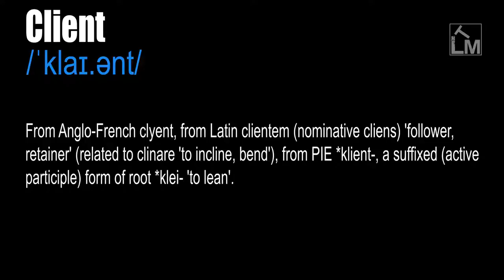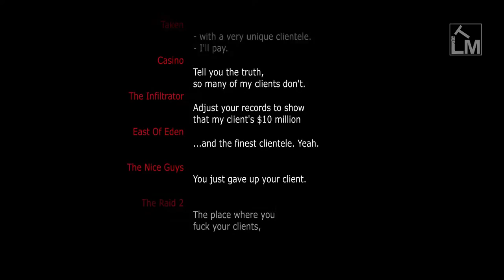Client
/ˈklaɪ.ənt/

A customer, a buyer or receiver of goods or services. One who receives help or services from a professional such as a lawyer or accountant.

A computer that is connected to a server (= large central computer) from which it gets information.

From Anglo-French clyent, from Latin clientem (nominative cliens) 'follower, retainer' (related to clinare 'to incline, bend'), from PIE *klient-, a suffixed (active participle) form of root *klei- 'to lean'.